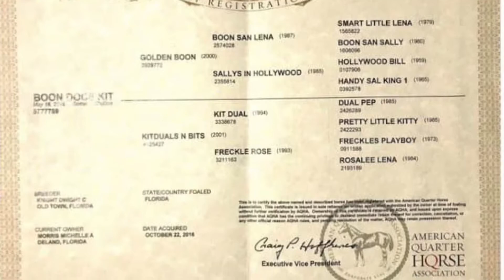BOON DOCS KIT Lot#213 Triangle Winter Sale Jan 22-23